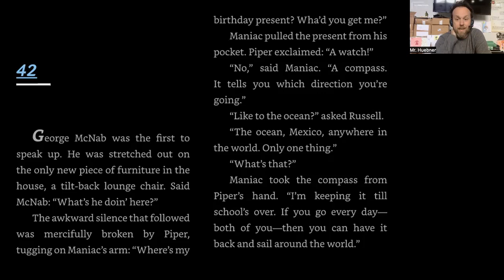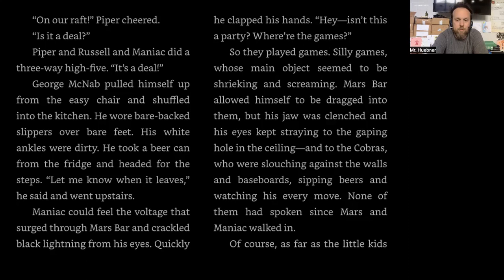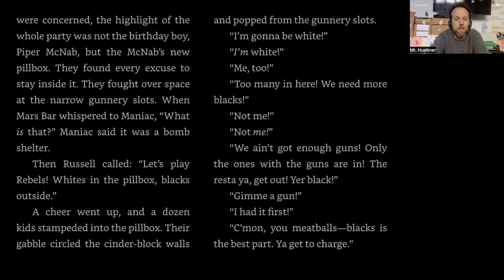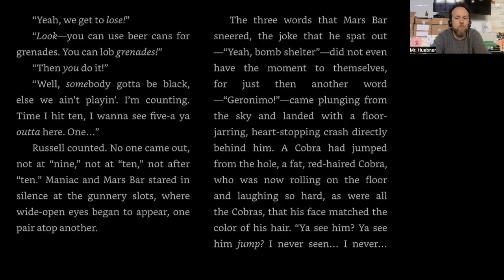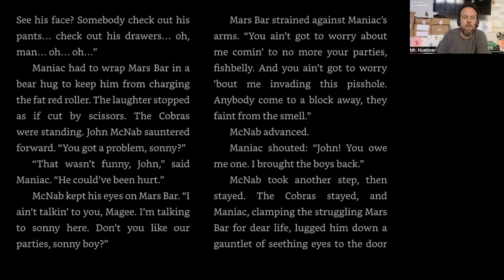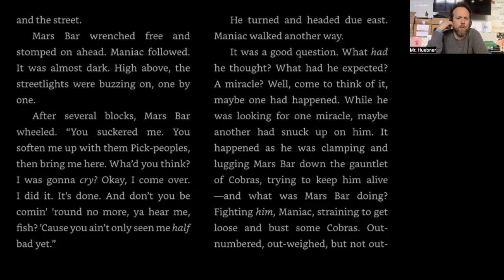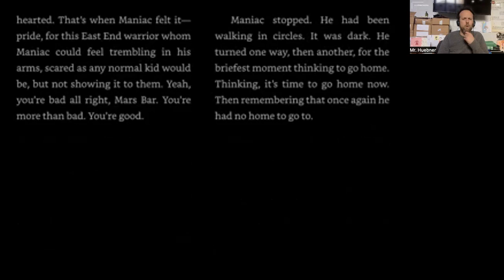Maniac Magee Chapter 42